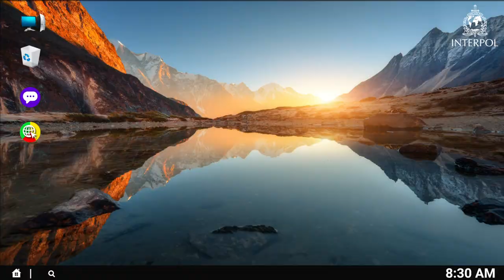El cryptojacking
El cryptojacking ocurre cuando los hackers usan la potencia de tu dispositivo para extraer criptomonedas.

Verifica la presencia de malware si tu dispositivo está lento, se sobrecalienta, o no mantiene su carga.